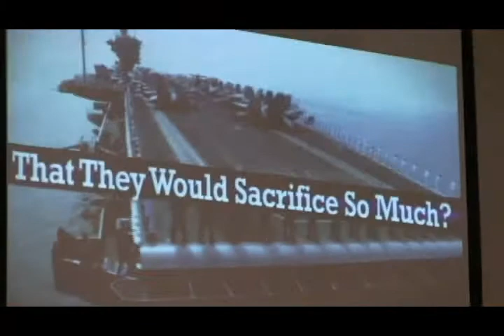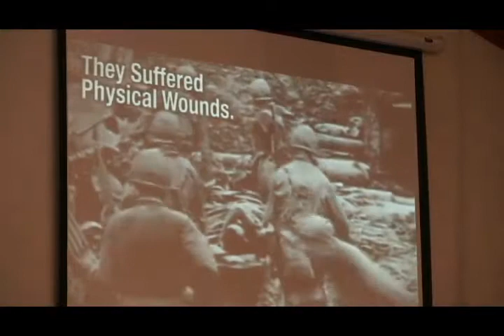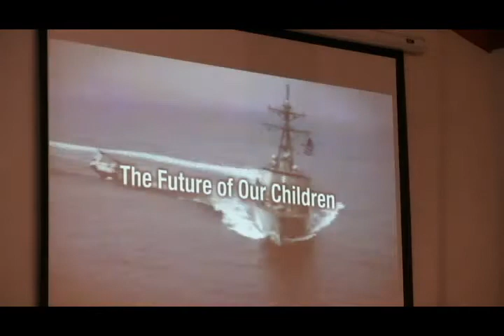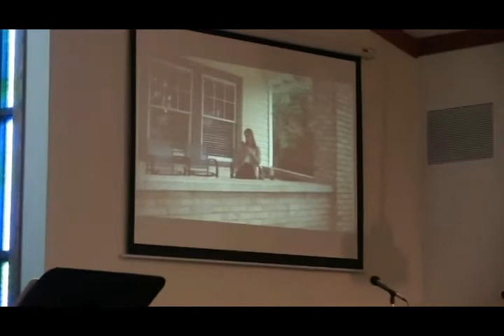Elmwood UMC 9am Service Nov 8, 2015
Pastor Brads Message is Knowing God, or No-ing God